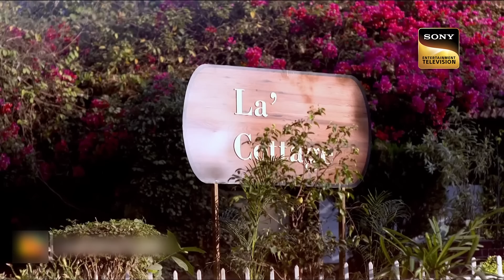Viral Videos | CID | सीआईडी | Who Is Tracking The Location Of The Team CID?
Sheetal is on her business trip. Where he found that his father gets shot. She comes back with all her friends and calls CID. ACP Pradyuman promises to bring justice to Sheetal. CID interrogates Sheetal's father Kalyan Ji. The CID searches for the accused but they gets to know the next move of the CID team. Who is keeping an eye on the CID team?

Star Cast: Shivaji Satam, Aditya Srivastav, Dayanand Shetty, Dinesh Phadnis, Narendra Gupta, Shraddha Musale, Hrishikesh Pandey, Ansha Sayed, Abhay Shukla, Ajay Nagrath, Janvi Chheda
Episode - 1497